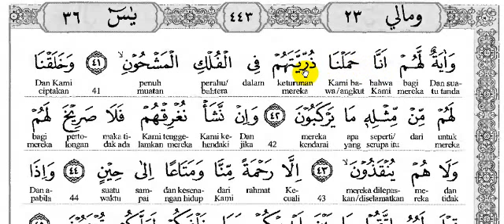Belajar Ngaji Surat Yaasiin perhuruf, perkata & perkalimat, ayat 041 bersama Abi Zikri